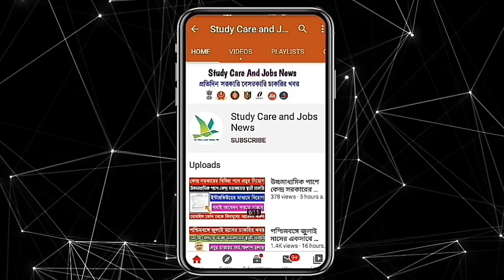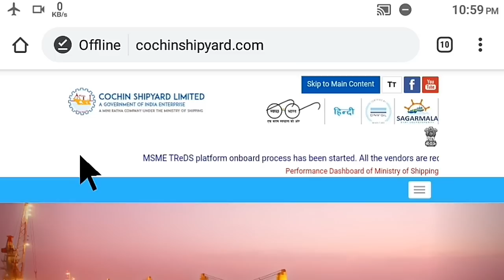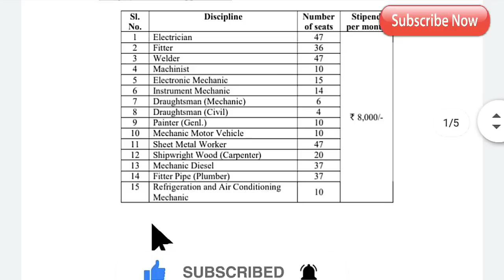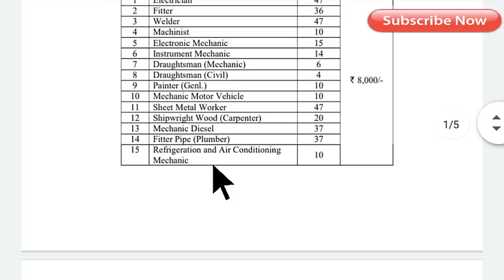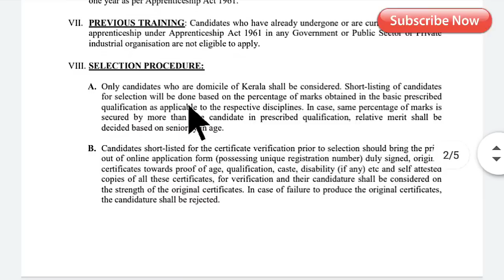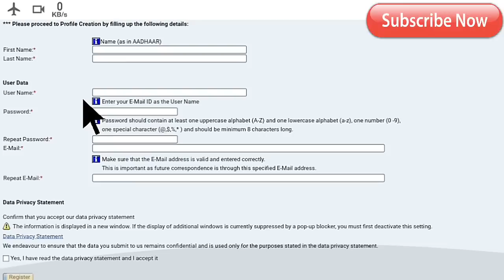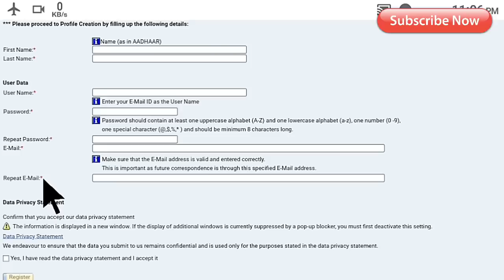পশ্চিমবঙ্গে 1 বছরের বিনামূল্যে ট্রেনিং করে সরকারি চাকরি 2020 || 1 Year Free Apprenticeship Training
পশ্চিমবঙ্গে 1 বছরের বিনামূল্যে ট্রেনিং করে সরকারি চাকরি 2020 || 1 Year Free Apprentice Training ||

                    👇 YOUR QUERIES 👇
1 year free apprenticeship training in West Bengal 2020
Central Government provide one year free apprentice training 2020
12th pass free job training in West Bengal
West Bengal apprenticeship training in West Bengal
Kolkata Central Government provide apprenticeship training
12th pass apprenticeship training Kolkata
12th pass free job training in West Bengal
Hs pass free training 2020
Free job training in West Bengal
Kolkata free job training in West Bengal
Wb free job training in West Bengal
Kolkata health department employee requirement
12th pass free job training in West Bengal
Kolkata free apprenticeship training
12th pass free job training in West Bengal
1 year free job training in West Bengal 12th pass
Csl Employee Requirements
1 year free apprenticeship training in West Bengal 2020
12th pass free job training in West Bengal
12th pass apprenticeship training Kolkata
12th pass free job training in West Bengal
12th pass free job training in West Bengal
12th pass free job training in West Bengal
1 year free job training in West Bengal 12th pass
Csl Employee Requirements